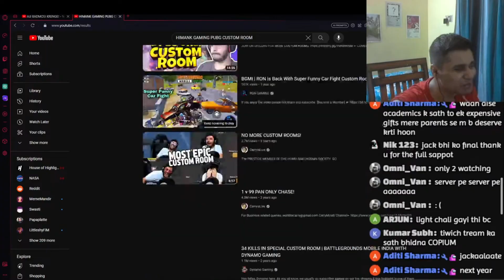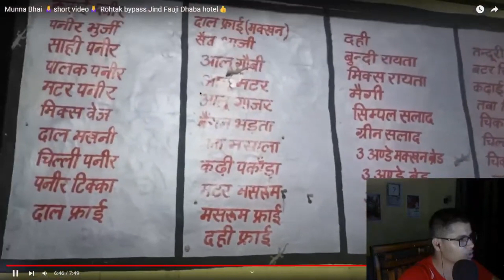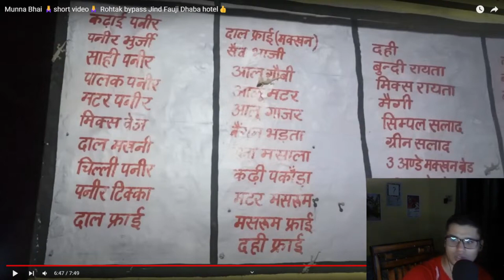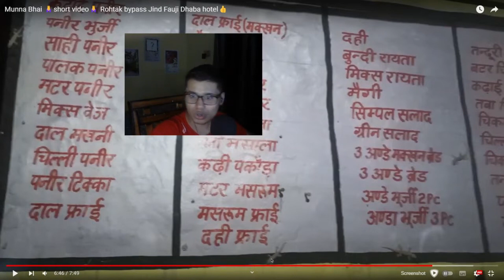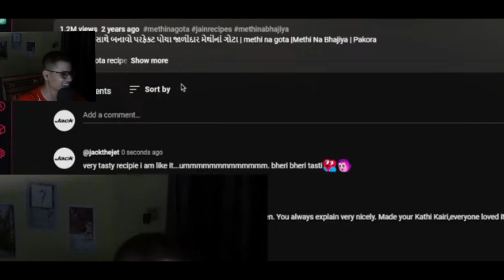Chicha Cooking - Stream Highlights #1